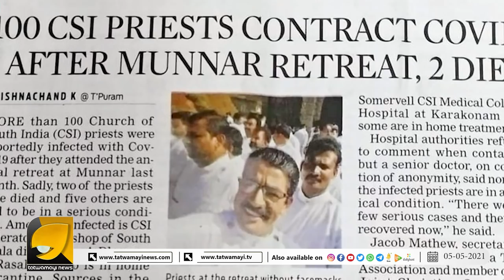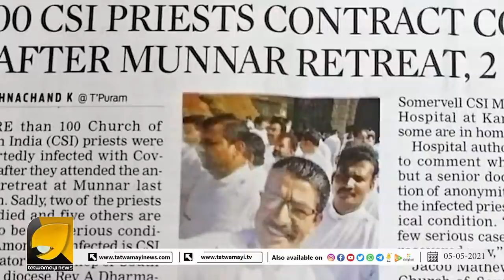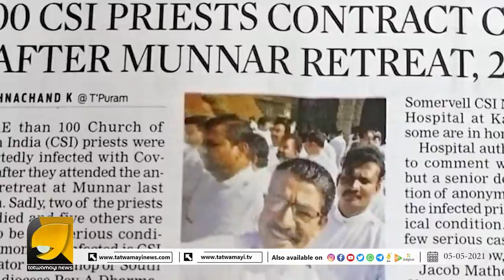മത സമ്മേളനം കൊവിഡ് സമ്മേളനമായി!!! രണ്ടു മരണവും 100 പേര്‍ക്ക് കൊവിഡും | CSI